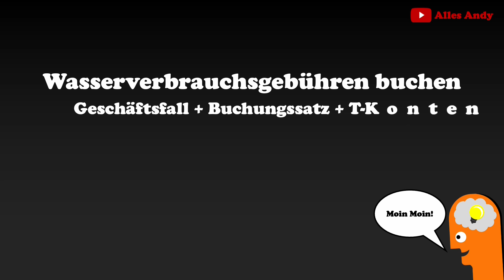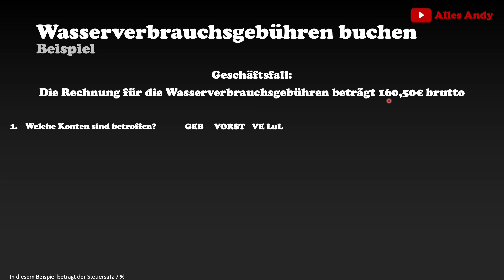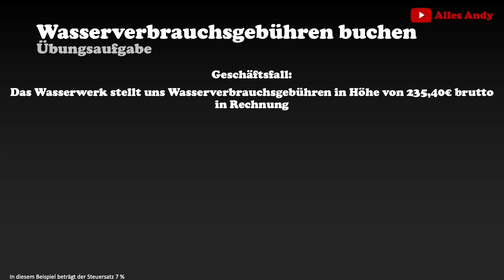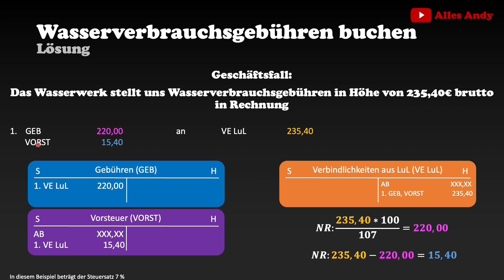Wasserverbrauchsgebühren buchen ein Beispiel einfach erklärt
Du bist auf der Suche nach dem Buchungssatz für eine Rechnung über Wasserverbrauchsgebühren?

▬▬ Was ich täglich benutze: ▬▬▬▬▬▬▬▬▬▬▬▬▬▬▬▬▬▬▬▬▬▬▬▬▬▬▬▬▬▬▬▬▬▬▬▬▬▬▬▬
💾Portable SSD
🔄Dual Monitor-Switch
↕️Schreibtisch höhenverstellbar

*Hinweis:
Die Amazon-Links sind sog. Für euch bleibt der Preis unverändert, lediglich bekomme ich eine kleine Provision von Amazon wenn ihr darüber etwas kauft. Somit kannst du mich indirekt unterstützen! Die Produkte, die ich tagtäglich verwende und mir meinen Alltag versüßen: